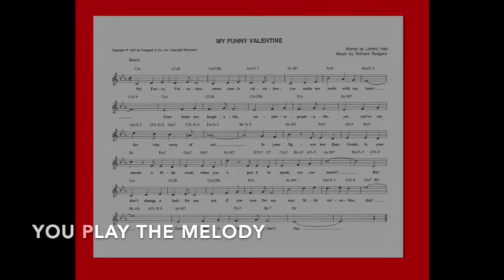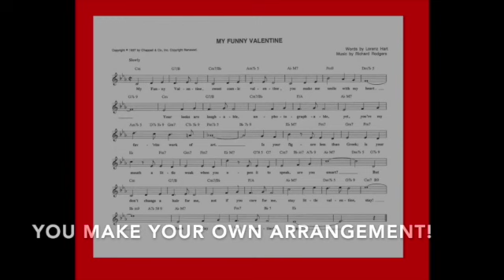My Funny Valentine SD 480p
This is my arrangement of "My Funny Valentine" by Richard Rogers. In this video I give a brief explanation of how to read a "lead sheet." Reading lead sheets is something that I teach to my adult piano students.

This video was created by Dr. Eileen Meyer, owner of Reboots Music & Technology